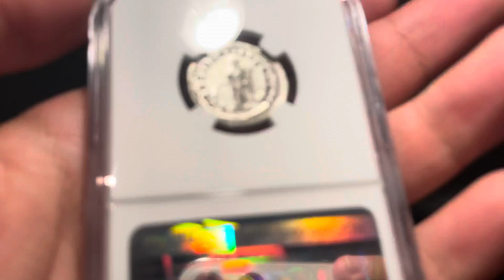Roman Empire, rare denarius of emperor Balbinus, 238 CE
Roman Empire rarity from the reign of co-emperor Balbinus, who ruled for a mere 3-month period in the year 238 CE.